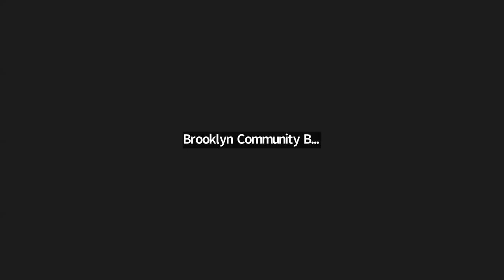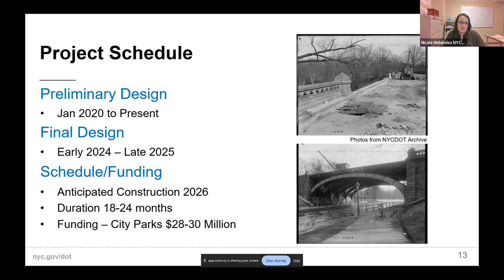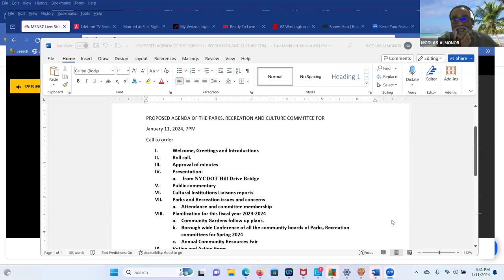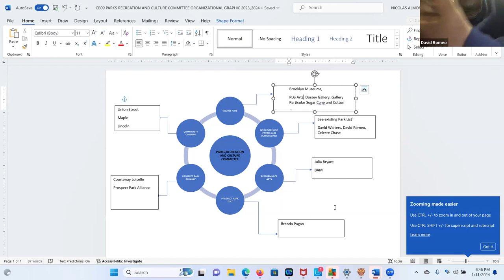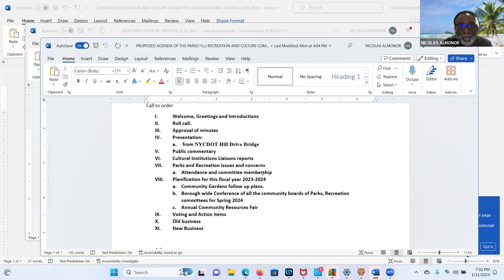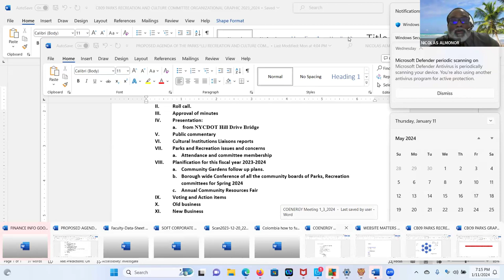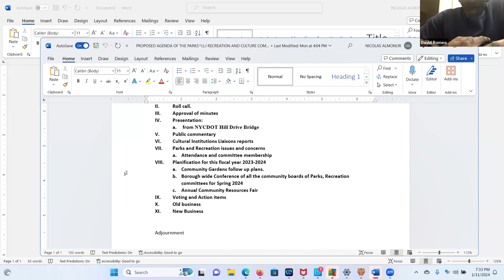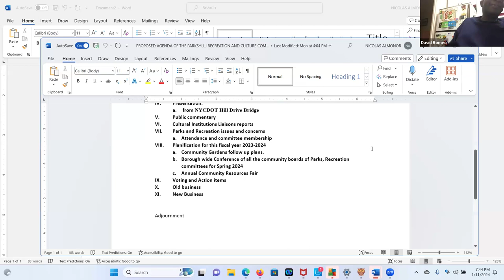Parks, Recreation and Culture Committee Meeting